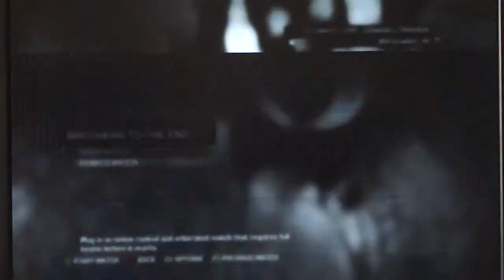Gears of War 3 - Brothers To The End Event Part 4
Gears of War 3 - Brothers To The End Event.